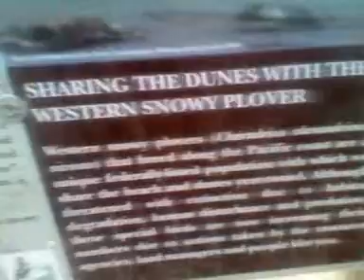Guadalupe beach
The beach has a deep hole so if you step into the water you drown.